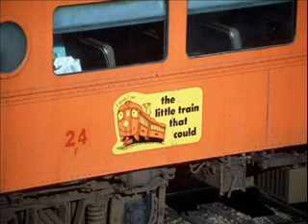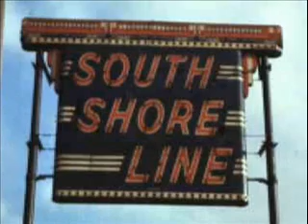South Shore Rail Passenger Train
Oh how sweet it is!

Samuel Insull purchased the railroad at public auction in June, 1925 and renamed it The Chicago South Shore and South Bend Railroad.

Insull immediately began a program of moderization which restored the railroad to top condition.

Insull purchased new cars, built new stations, and converted the railroad from AC electric system to its current 1500 volt DC system.

This was an important change, for new South Shore trains could operate directly and continuously over the trackage of the Illinois Central Railroad from Kensington to downtown Chicago, helping assure the South Shore's long term survival.

The railroad remained privately owned with NICTD responsible for paying for the service. Under NICTD's tutelage, a steady series of improvements was funded and ridership increased from 1.48 million passengers carried in 1978 to over 3.5 million passengers at the turn of the century.

The railroad is now in the hands of the public sector and profit is no longer the motivation for providing rail passenger service.

NICTD operates the rail service as a public service because the people and economy of Northwest Indiana need an alternative, reliable form of transportation to get to jobs, schools, museums, and recreational opportunities found in the City of Chicago.

NICTD has helped make the South Shore strong once again. In turn, by providing a balanced transportation system, the South Shore can help make, and keep, the Northwest Indiana economy strong.